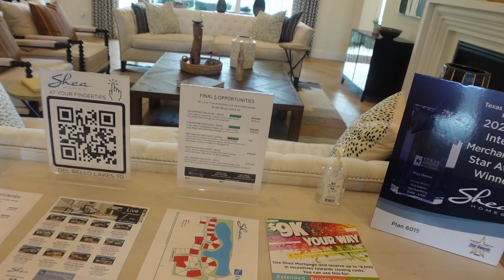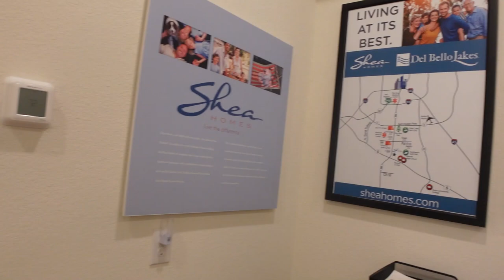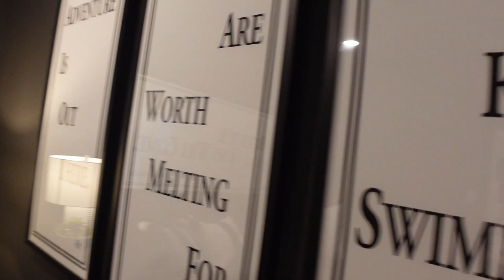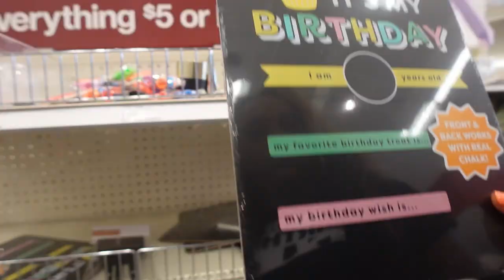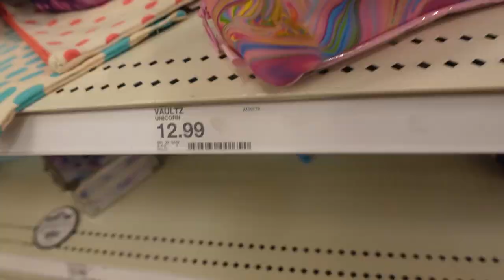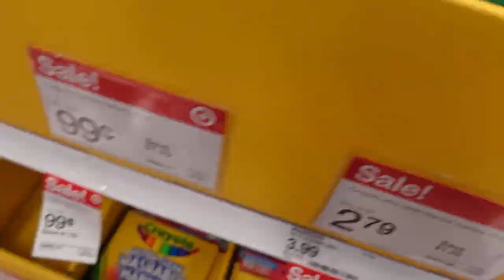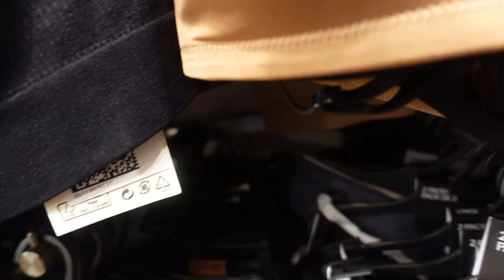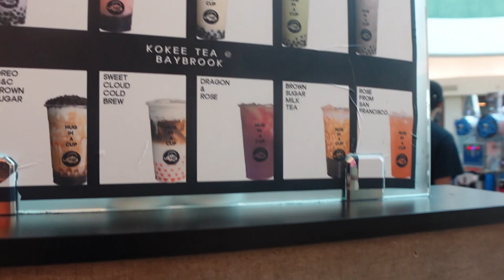House Hunting Vlog Part 2 -4 Houses in 2 days#familyvlog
Come along with me and my family while we look at some beautiful homes in Texas. And get a little shopping in and even baby boy's 3rd b-day.